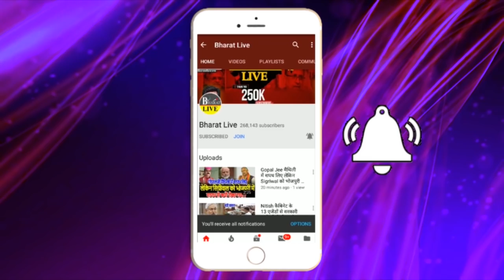RJD को तगड़ा झटका, लालू समर्थकों में निराशा ! | BHARAT LIVE